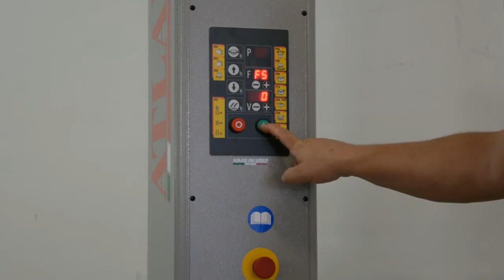Atlanta Stretch | Envolvedora de palets EVA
EVA es la envolvedora de palets perfecta si buscas una buena relación calidad precio.